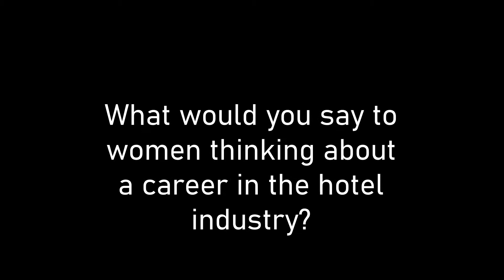Karen Milesi talks about Women in Hotels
Publican of the Murray Bridge Hotel, Karen Milesi talks about her involvement in the Women in Hotels network.